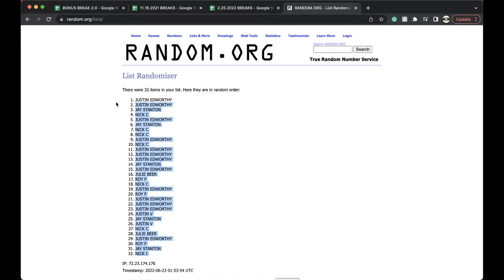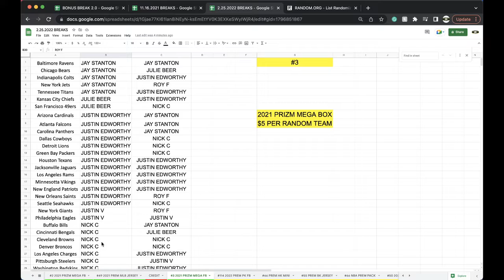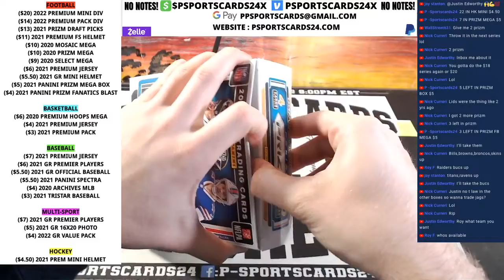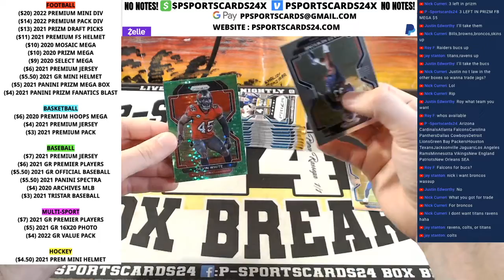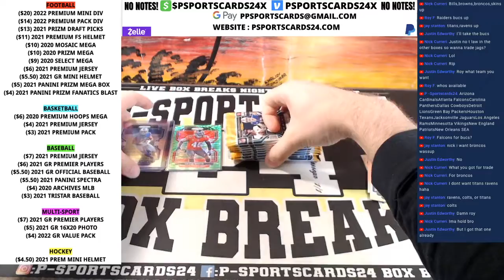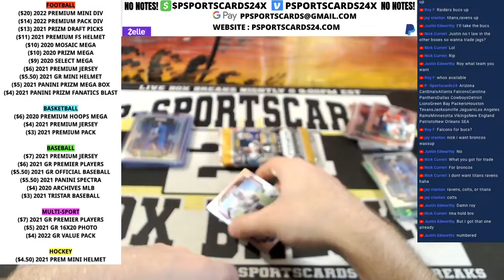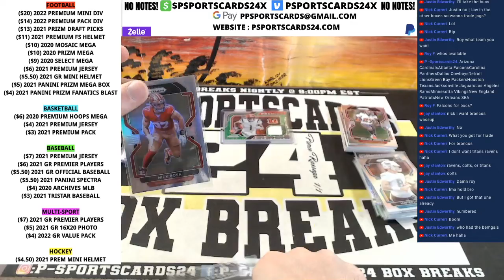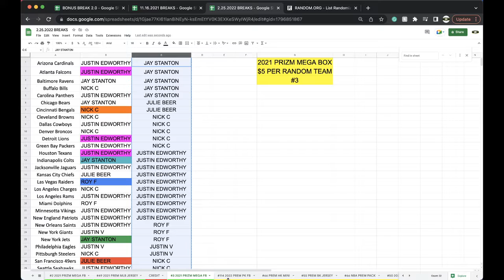BREAK #3 | 2021 PANINI PRIZM NFL FOOTBALL CARDS MEGA LIVE BOX BREAK